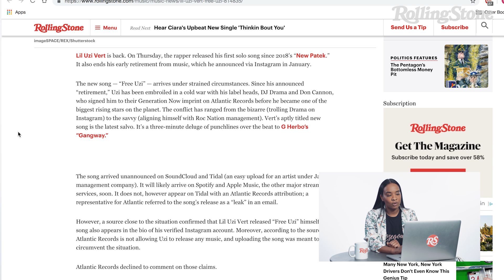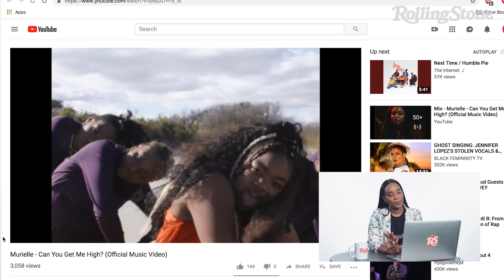Beyonce and Jay-Z GLAAD Awards, Lil Uzi Vert New Song | RS News 3/29/19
Lil Uzi Vert just self-released a song during his label drama